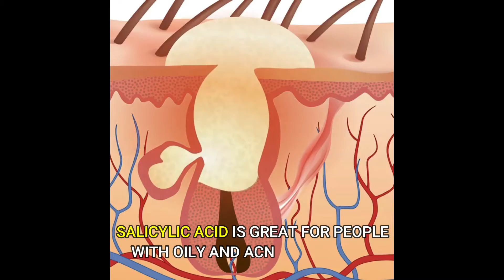May 25, 2021